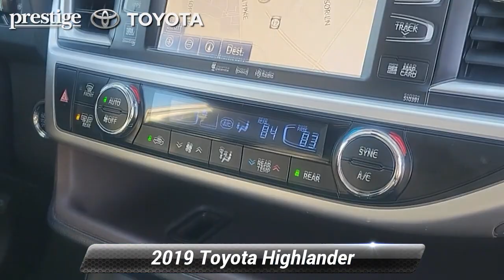Certified 2019 Toyota Highlander Limited, Ramsey, NJ T24783P